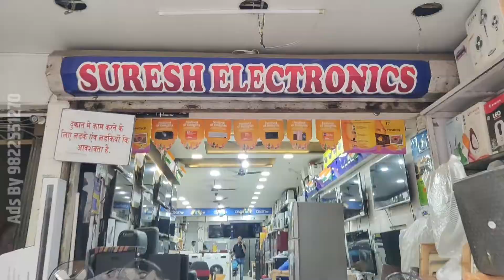Ramtek Lok Sabha Election 2024: खासदार से किस तरह के कामों को पूरा करने की उम्मीद रखती है जनता?